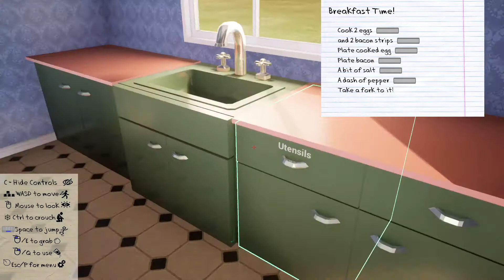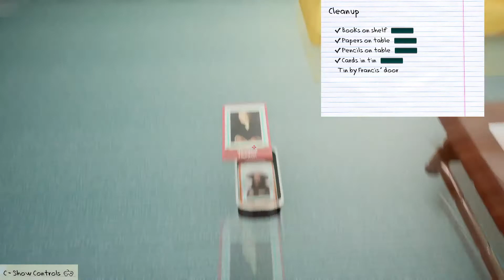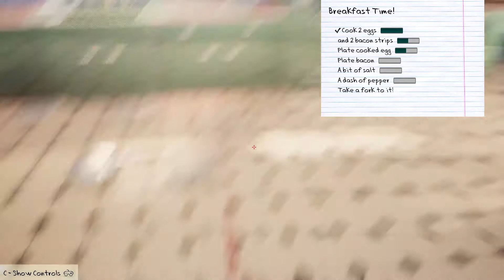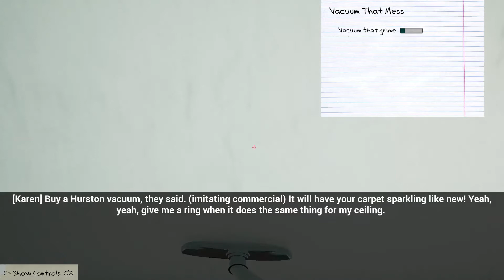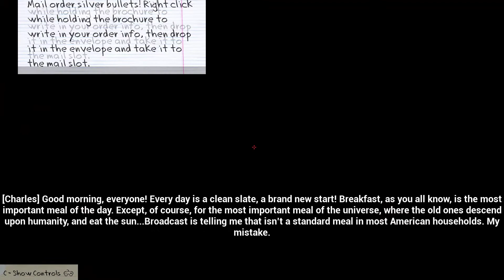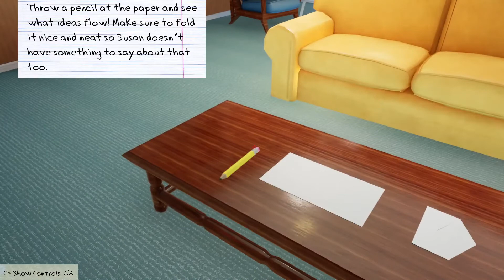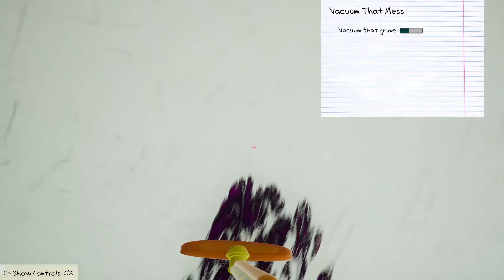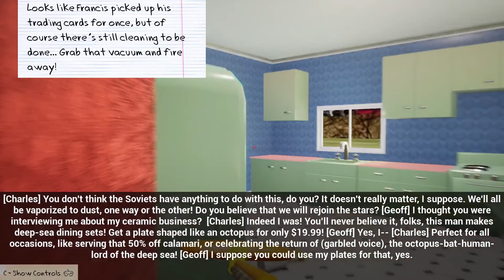The Call of Karen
fun game, not entirely spooky but hey it works
i actually didnt look at the tags completely and thought i saw horror but like since i recorded it i might as well upload it

Here's the link to the tournament server!

ᕕ( ᐛ )ᕗ Much Spook ᕕ( ᐛ )ᕗ